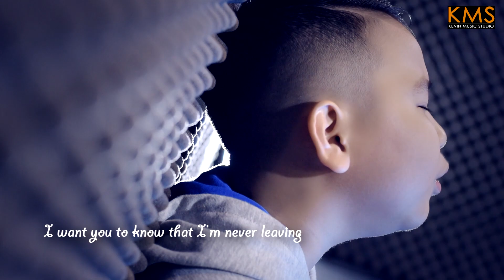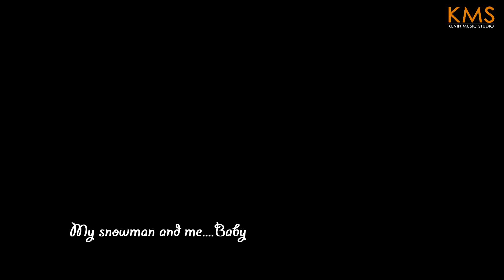SNOWMAN by Marvell Tanaya (Cover)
KMS memberikan fasilitas khusus kepada Talent yang aktif dapat membuat karya lagu Rekaman & Videoclip serta di promosikan ke YOUTUBE!

Sangat dianjurkan setiapTalent bisa membuat karya seperti ini setelah pembelajaran Vocal perlagunya, sehingga terlihat HASIL.